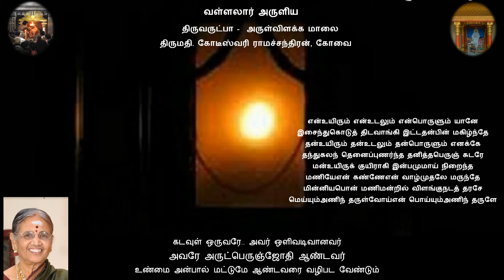Arutpadaily2703 Mrs Koteeswari, Ramachundiran, Kovai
வள்ளலார் அருளிய
திருவருட்பா - அருள்விளக்க மாலை
என்உயிரும் என்உடலும் என்பொருளும் யானே
இசைந்துகொடுத் திடவாங்கி இட்டதன்பின் மகிழ்ந்தே
தன்உயிரும் தன்உடலும் தன்பொருளும் எனக்கே
தந்துகலந் தெனைப்புணர்ந்த தனித்தபெருஞ் சுடரே
மன்உயிருக் குயிராகி இன்பமுமாய் நிறைந்த
மணியேஎன் கண்ணேஎன் வாழ்முதலே மருந்தே
மின்னியபொன் மணிமன்றில் விளங்குநடத் தரசே
மெய்யும்அணிந் தருள்வோய்என் பொய்யும்அணிந் தருளே